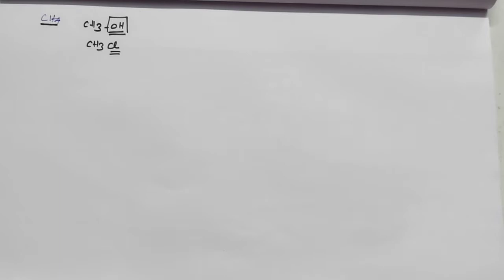XI CHEM/FUNDEMANTALS OF ORGANIC CHEMISTRY/ALCOHOLS IUPAC NAME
TN STATE BOARD SYLLABUS CHEMISTRY TAUGHT IN ENGLISH AND TAMIL MEDIUM